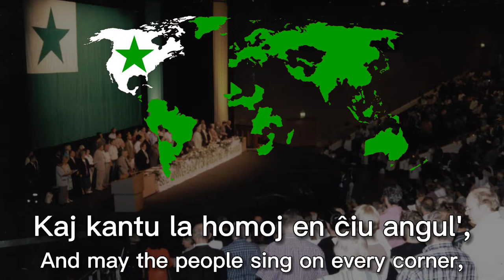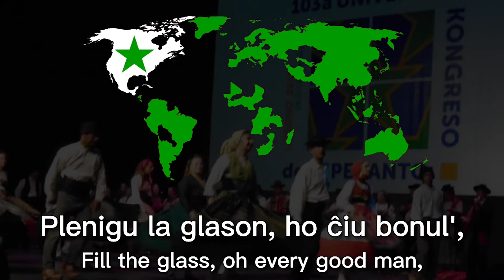"Vivu la verda stel'!" - Esperanto Internationalist Song